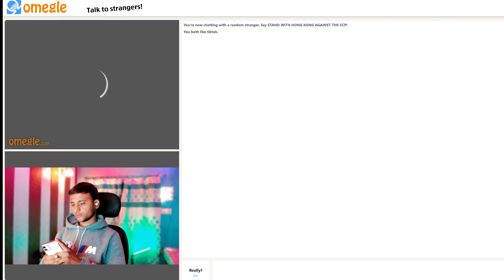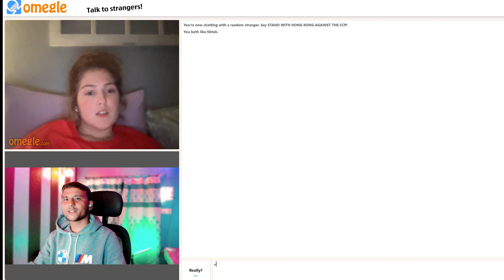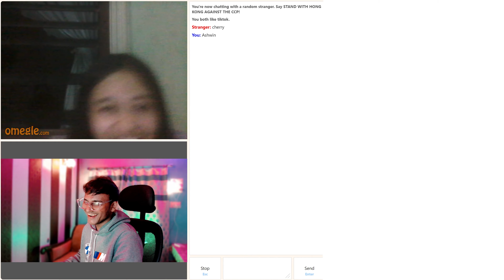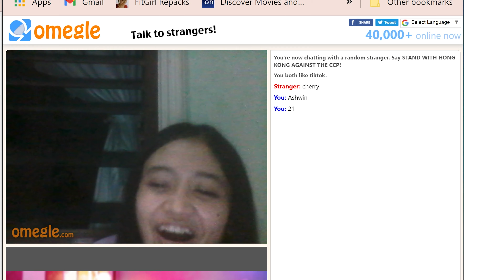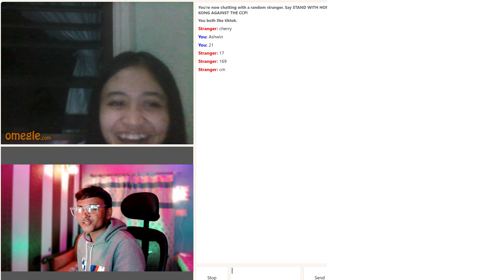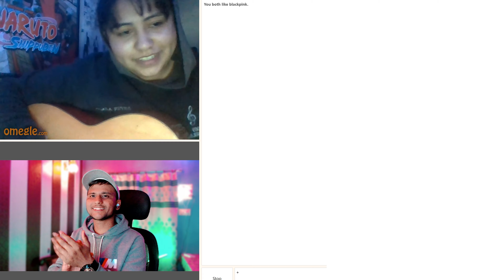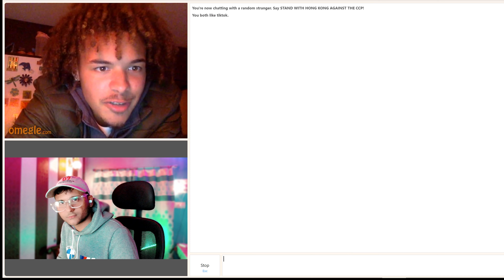Omegle Is Easy | Indian Boy On Omegle | AshwinPlays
Hey This Is My First Video On OMEGLE

♞ Pc Specs & Gear ♞:
៛ Ram - TRIDENT G. SKILL 8*2.
៛ Monitor - SONY 4K.
៛ Internet - 100 Mbps ( "Jio wants to know your location" )

About Me ► My name is Ashwin Srivastava.